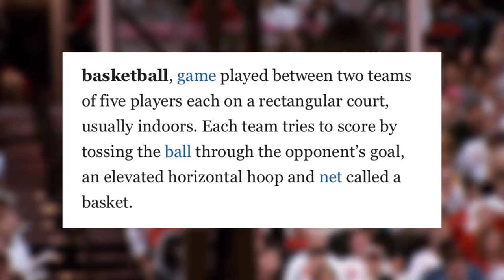Joe Olweny and Kort Brodersen NHD 2022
This is our nhd project